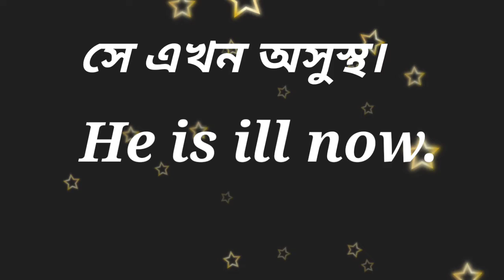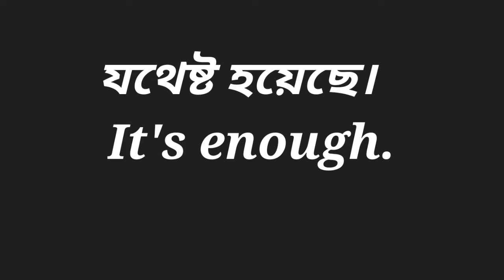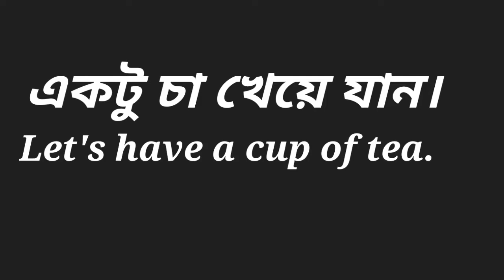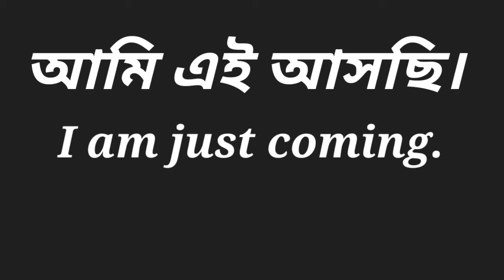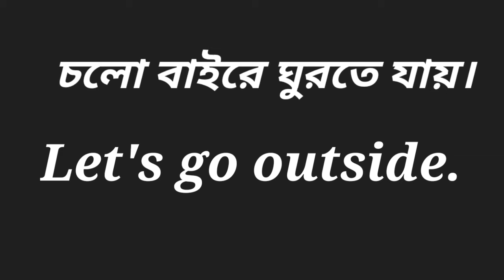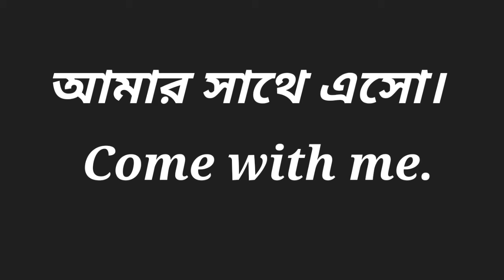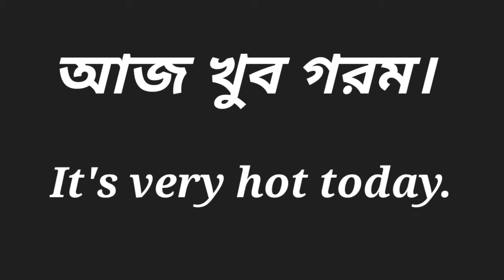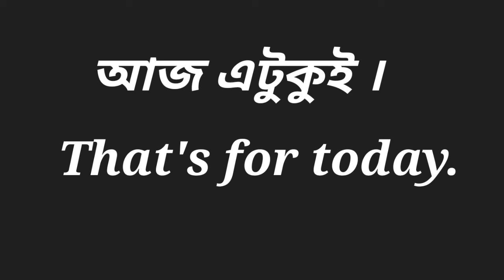স্পোকেন ইংলিশ,spoken English,বাচ্চাদের ইংলিশ,ইংলিশ সেন্টেন্স,ইংলিশ কোশ্চনস,ইংরেজি-তে কথা বলা শিখুন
স্পোকেন ইংলিশ,spoken English for daily life,Daily life spoken English,Spoken English for kids,বাচ্চাদের ইংলিশ,ইংলিশ সেন্টেন্স,ইংলিশ কোশ্চনস,ইংরেজি-তে কথা বলা শিখুন | phrases for beginners learning bengali from english,asking questions in english | most common questions in english,ইংরাজিতে অনর্গল কথা বলুন এই চারটি স্টেপস শিখে || learn to speak english fluently in,কীভাবে ইংরাজি মুভি দেখে ইংরাজি শিখতে হয় |how to learn english with english,সহজে ইংরেজি শেখার উপায়